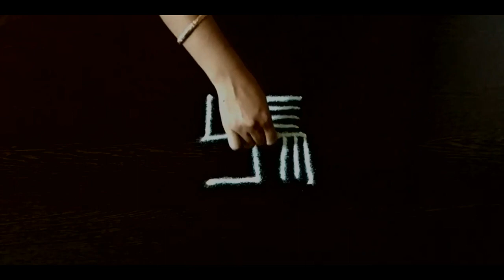SIMPLE PADI KOLAM DESIGNS/Beginners padi kolam/Friday muggulu designs/Tuesday muggulu designs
Simple padi kolam design with dots for beginners. In this video, you will find how to make simple padi kolam designs with colours. In this video, you will find simple padi kolam designs for Friday.simple and easy padi kolam designs for festivals and Friday. This rangoli can be drawn in front of temples and house. This kolams are usually started with square shape.These kolam designs can be drawn during the festivals like varalakshmi viratham,navarathri,karthigai deepam,Diwali,Pongal,vinayagar chadurthi and pooja festivals. This rangoli is drawn without dots that is known as freehand rangoli. You can use the colour powder for this rangoli. But it is usually drawn by using rice powder or white kolam powder. During Pongal festival, it can drawn by using wet rice flour. It is very simple and easy kolam so that beginners can easily make this rangoli.